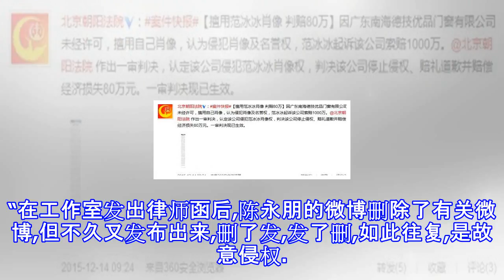范冰冰诉陈永朋侵犯名誉权、姓名权二审:不同意调解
范冰冰诉陈永朋侵犯名誉权、姓名权二审:不同意调解 正义网北京4月9日电(见习记者 崔晓丽)陈永朋以“秦岭二月”为名的微博账号,在网上发布多条涉及演员范冰冰与他人私人关系的微博。范冰冰认为该行为侵犯了其姓名权、名誉权,将陈永朋诉至法院,要求他赔礼道歉并进行赔偿。一审法院支持了范冰冰的诉求,陈永朋不服提出上诉。4月9日,北京一中院对该案进行二审,范冰冰方拒绝法庭调解,该案将择期宣判。范冰冰诉陈永朋侵犯名誉权、姓名权经审理查明,2017年3月14日至2017年4月24日期间,陈永朋在新浪微博发布多篇针对范冰冰的微博,内容涉及捏造其与其他明星之间的私人关系。另外,陈永朋擅自在范冰冰的采访视频中加载属于...